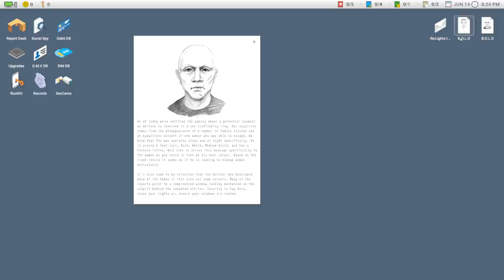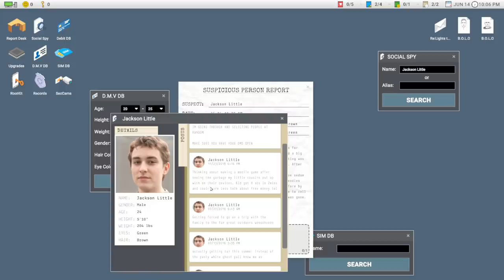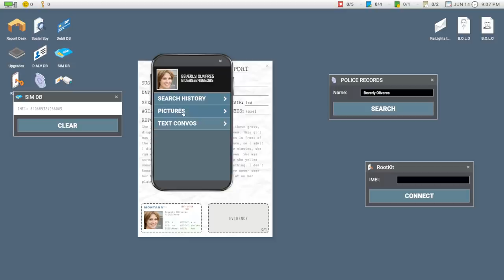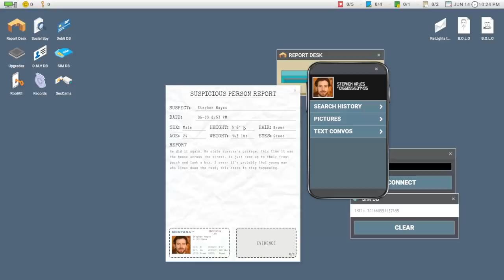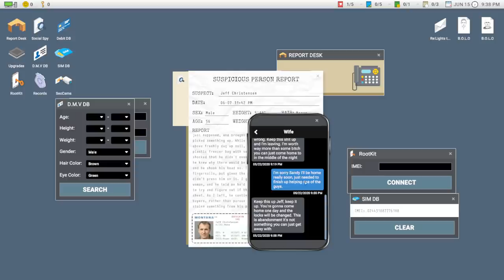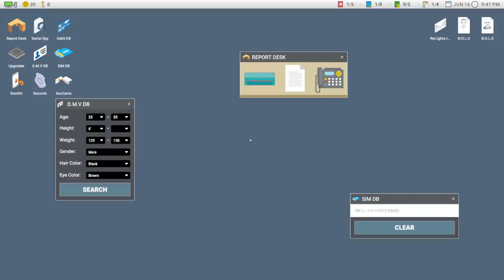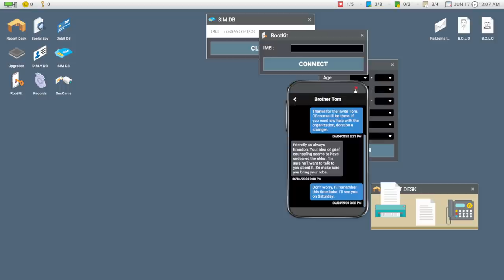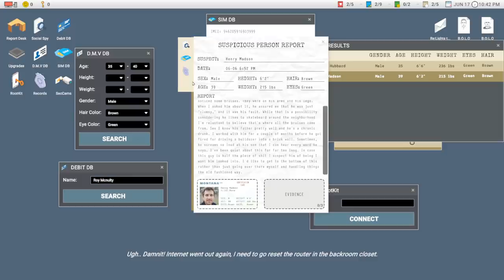[Tomato] Scrutinized : Master crime guy can't lock a window properly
Tomato plays Scrutinized!
Air Date. ➤Aug 11 2020